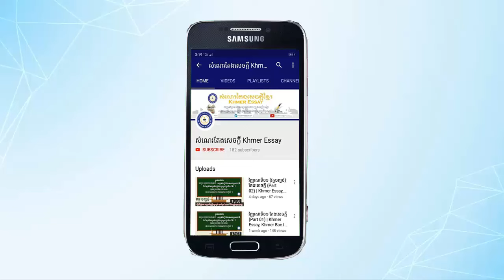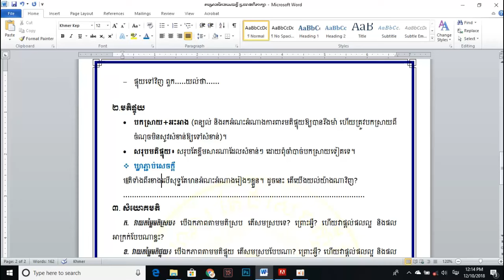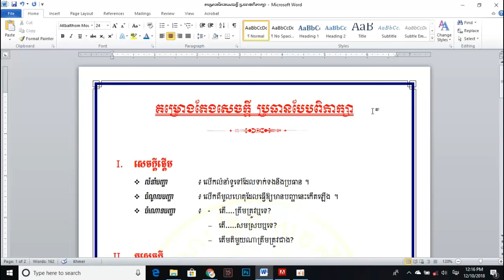គម្រោងតែងសេចក្ដី ប្រធានបែបពិភាក្សា | Chean Punlork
Welcome to CHEAN PUNLORK.